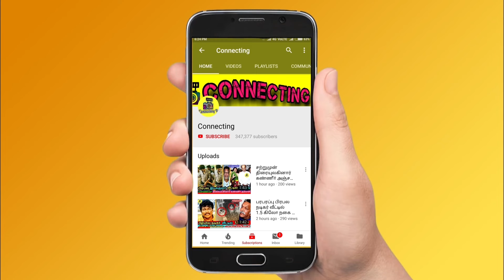பிஜிலி ரமேஷ் தலையணைக்கு அடியில் வைத்து சென்ற மர்ம பொருள்! Bijili Ramesh last video